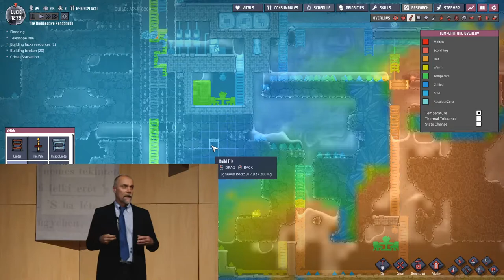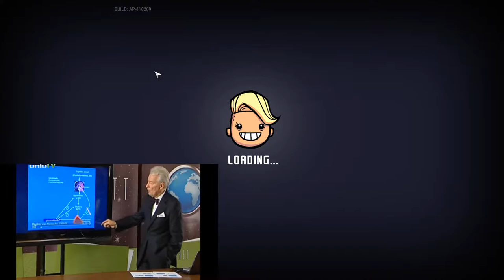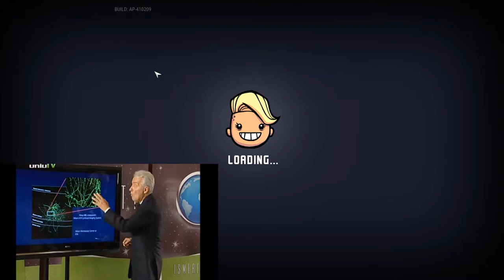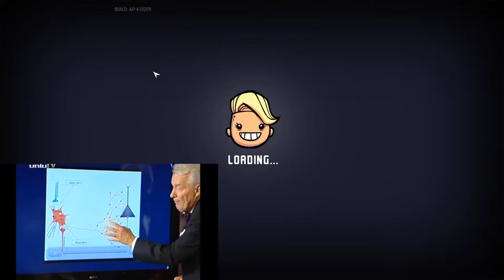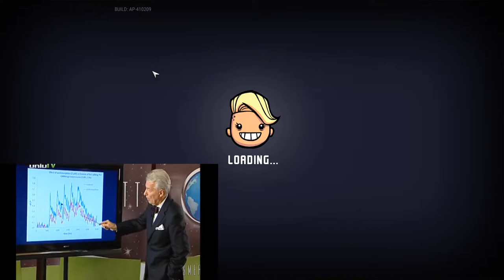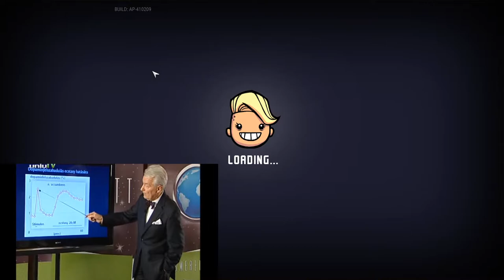Hypoxia 58 - Tudományos előadások az agyról és működéséről